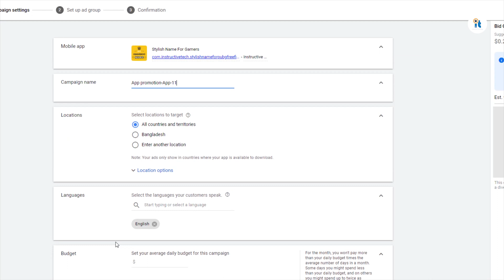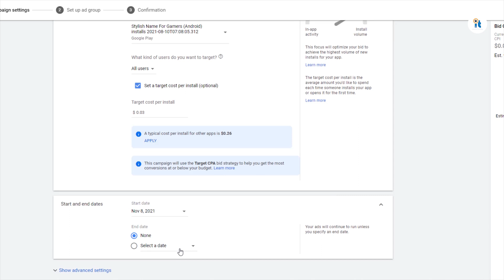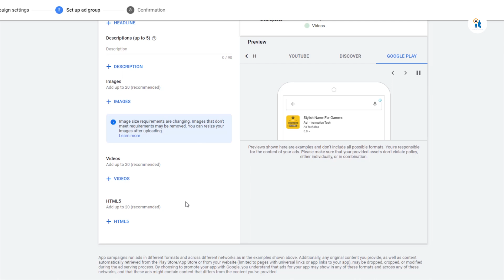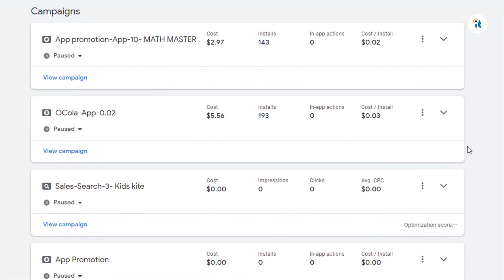Google App campaigns - App promotion with Google Ads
How to budget optimization for Google ads. Low Budget Promote Your app with Google ads. Google App campaigns - App promotion with Google Ads 2023